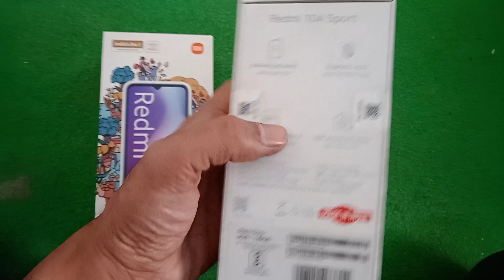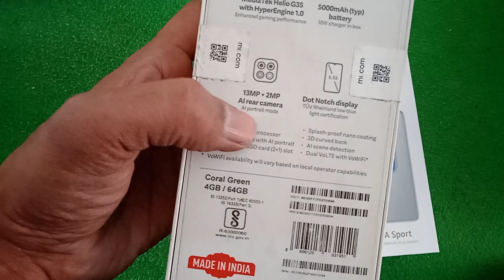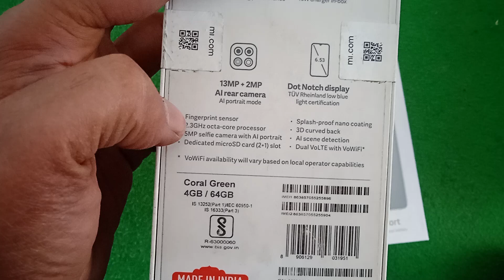redmi 9 active 4gb 64gb unboxing | redmi 10A support 6gb 128 GB unboxing | redmi new smartphone 2023